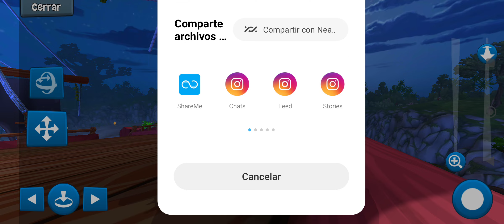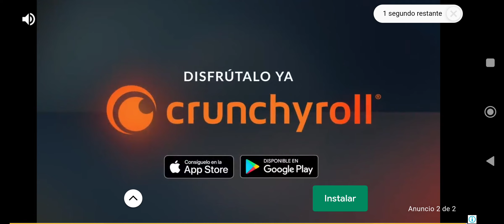Beach Buggy Racing 2, 🔋 Killawatt El Único Auto Eléctrico 🔋 Android #450